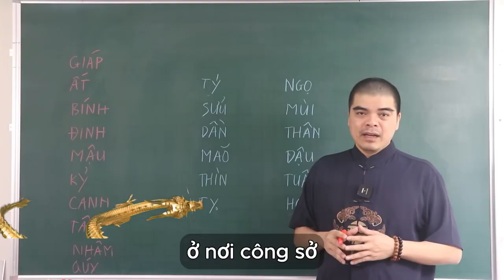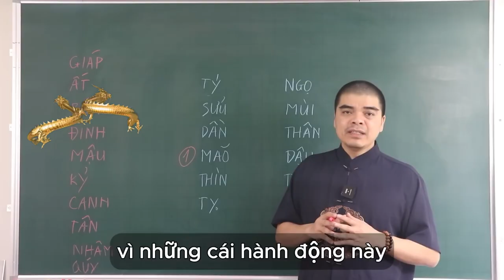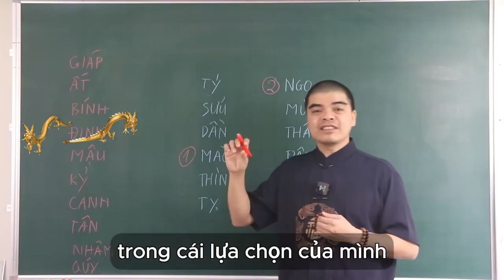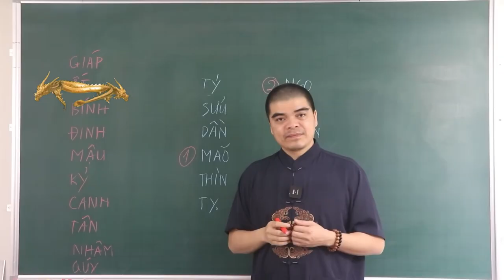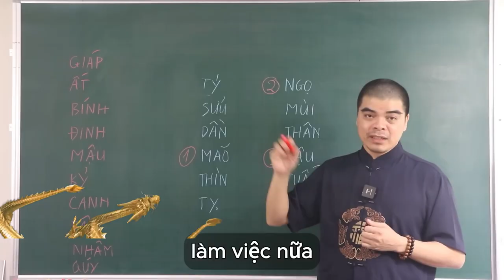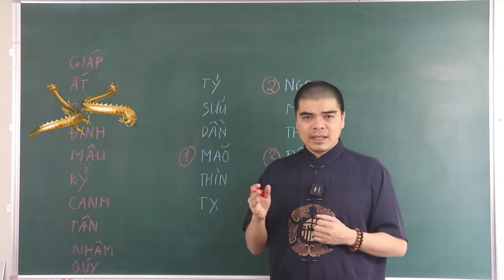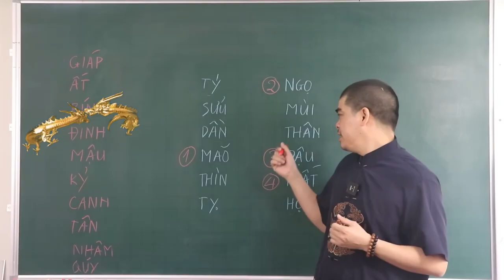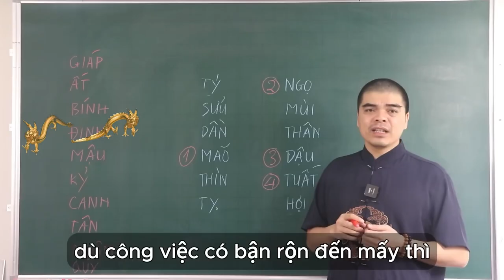CẢNH BÁO! Tháng 8 Âm Lịch 4 CON GIÁP Này XUI XẺO BỦA VÂY, Tiền Bạc Đội Nón Ra Đi, Cẩn Thận PHÁ SẢN